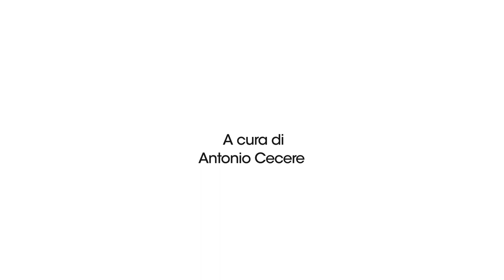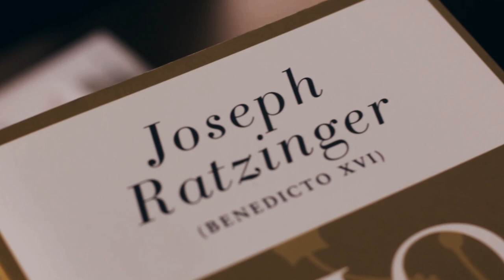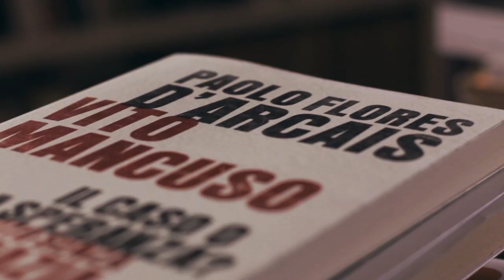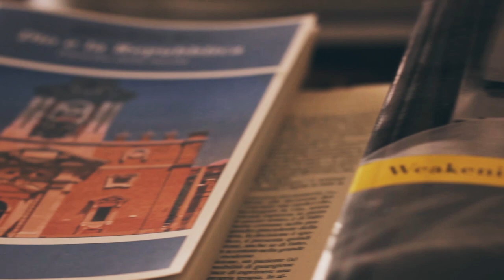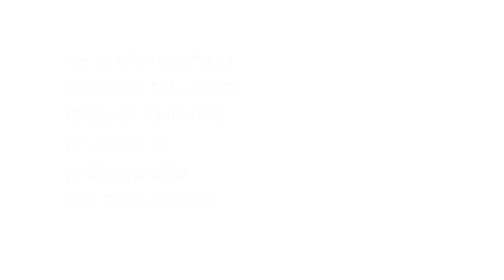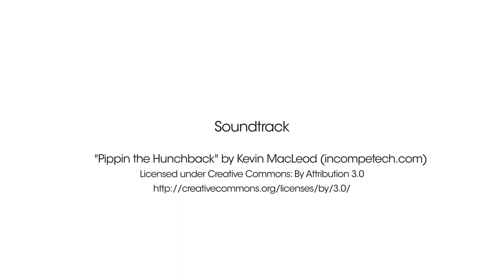Paolo Flores d'Arcais - «La democrazia ha bisogno di Dio» [Falso!]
Filosofia in movimento e Il Rasoio di Occam

presentano

Idòla Laterza - 2013

a cura di Antonio Cecere

regia: Andrea Oliva

direzione di produzione: Cristina Tacchino

riprese e post produzione: Simone Boccalatte

ideazione grafica e supervisione: Alessio Tommasetti